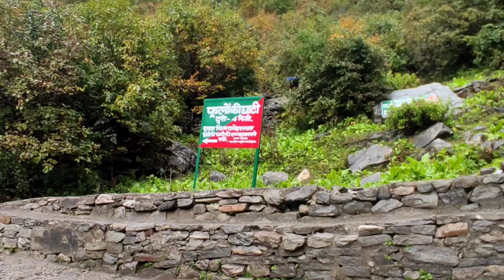Last day in Shri Hemkunt sahib*Darshan&Vaapsi. 18000ft.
Last day in Shri Hemkunt sahib. Darshan & Vaapsi.
18000ft  shri hemkunt sahib.